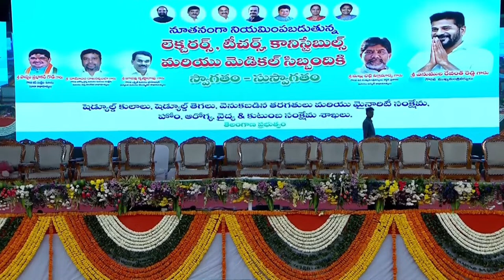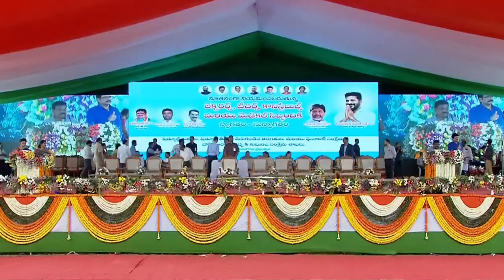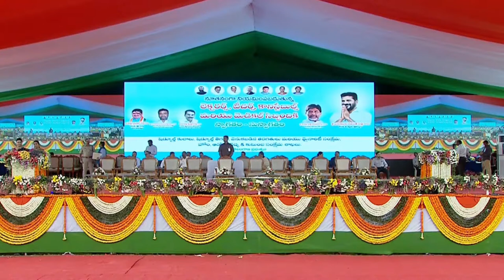Hon’ble CM Sri. A.Revanth Reddy to give appointment letters to Lecturers,Teachers,Medical,Constables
Hon’ble CM Sri. A.Revanth Reddy to give appointment letters to Lecturers,Teachers,Medical,Constables Kisra Tv Live